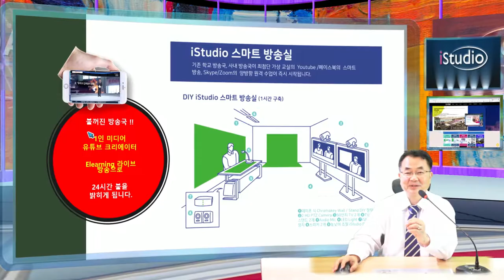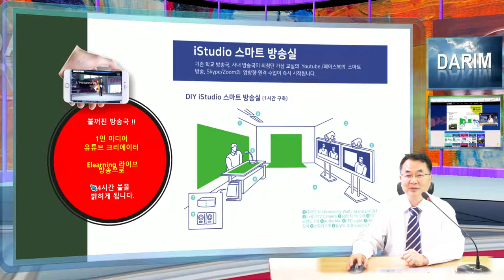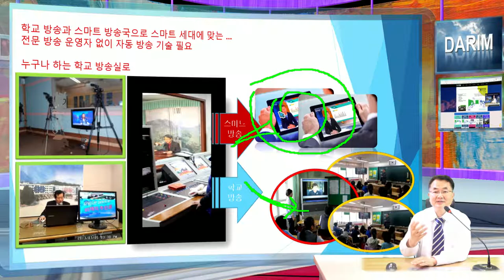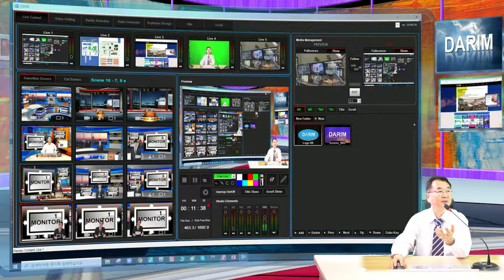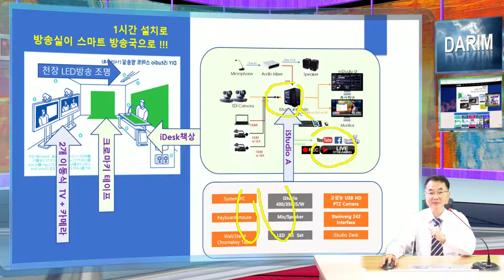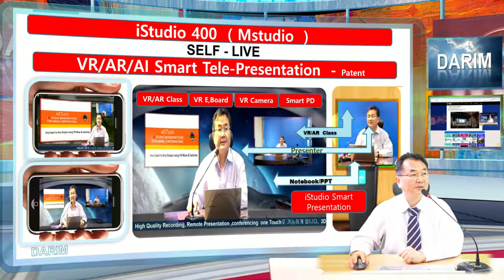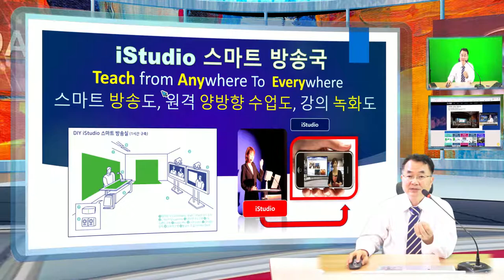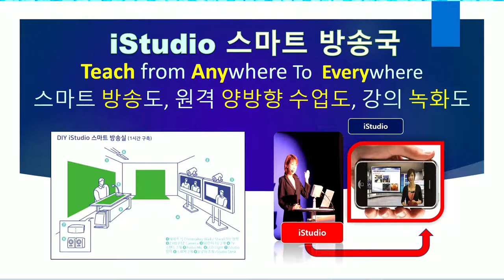iStudio 방송실 - 1 시간에 방송실이 스마트 방송국으로 변신 됩니다.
스마트 폰으로 보는 방송 시대, 검색도 이제는 유튜브 시대에 기존 방송실에서 누구나 스마트 방송이 안되는 불꺼진 스투디오의 스마트 혁신이 1시간에 변화 됩니다. 전국 12800개, 400여 대학의 방송실이 불이 꺼져 있는 현실, 이제 교실로 하는 케이블 방송은 물론 스마트 세상으로 유튜브 방송도,  양방향 원격 수업도, 강의 녹화도 즉시 시작이 됩니다.  누구나 학생도, 선생님도 자유롭게 사용하는 스마트 방송 다림의 iStudio 방송실로 시작됩니다.